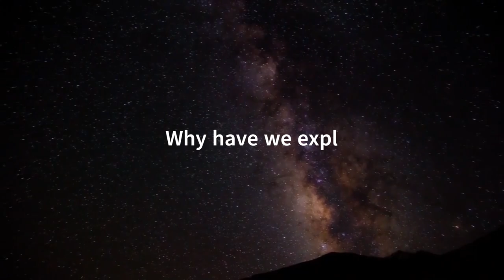Why Have We Explored More of Space Than the Ocean?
How little do we know about the ocean? in this video we show you why we know more about space than about the oceans. amazing that we know more about space although the oceans are on our home planet. but here are some facts why this is so and what possibilities there are to explore the oceans more.